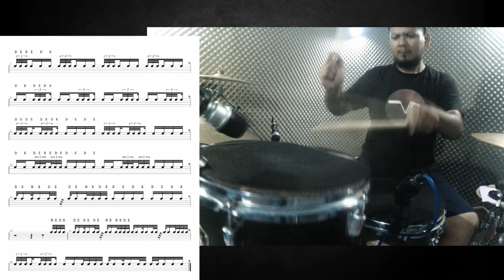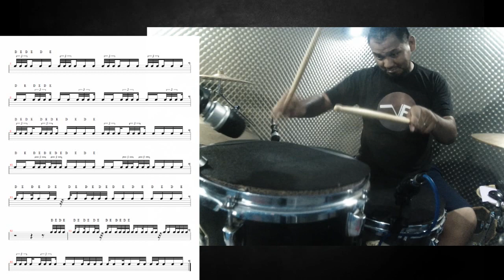VIRADAS NO ROTONTON - FORRÓ | 2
Edição e Arte: Fernando Geam

Gravação de Audio: Fernando Geam